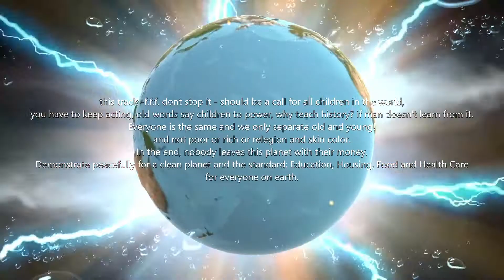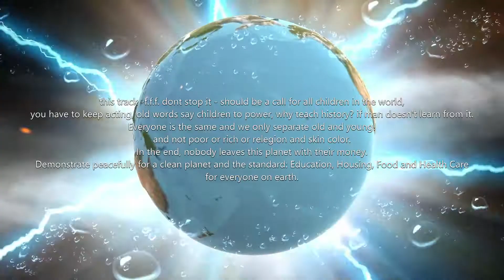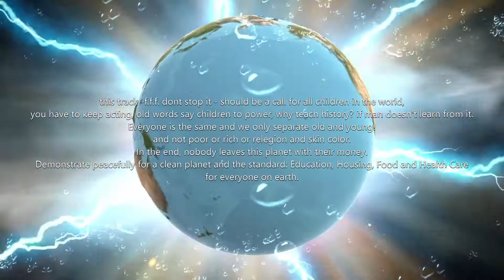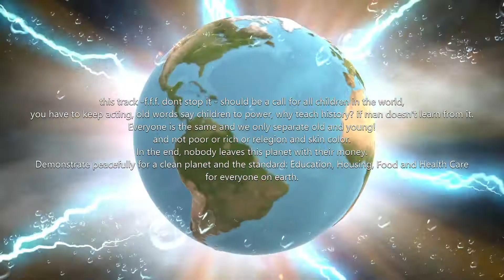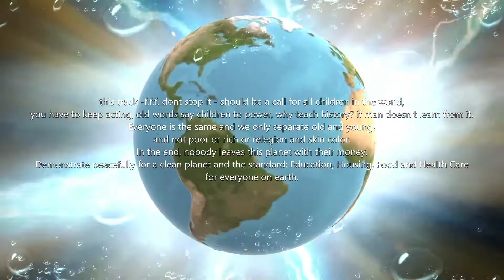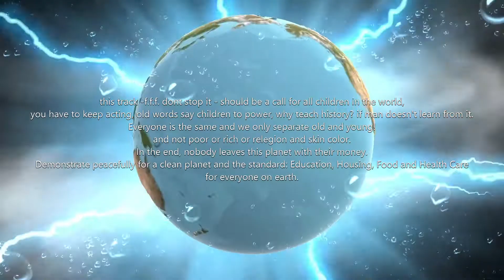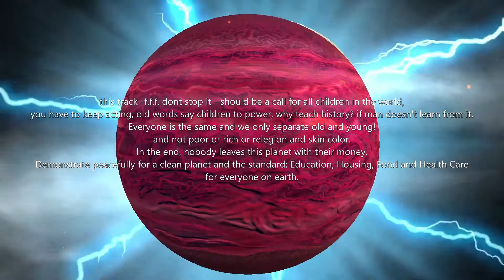f.f.f. dont stop it feat. Gretha T. - TOPTRAXX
elektronische Musik

this track - don't stop it - should be a call for all children in the world
You have to go on strike, old words say children to power, why history belongs? if man does not learn experience from it.
Everyone is the same and we only separate old and young!
and not poor or rich or relegion and skin color.
In the end, nobody leaves our planet with his money.
Demonstrate peacefully for a clean planet and the standard: education, housing, nutrition and health care for all people on earth.

if we all share a commercial success with it, we will save the world by winning.